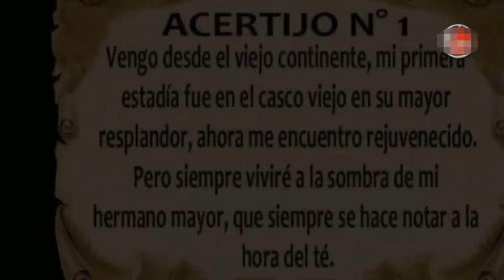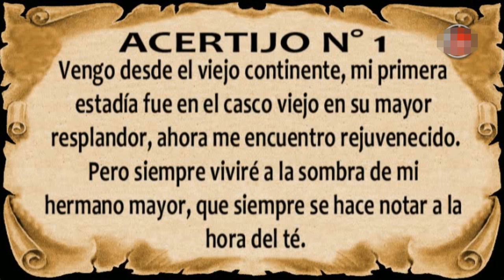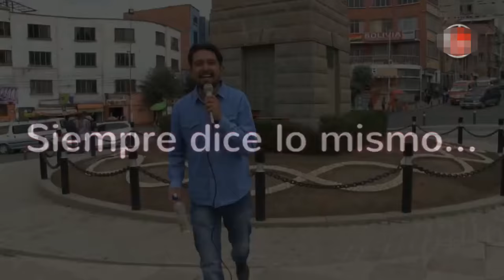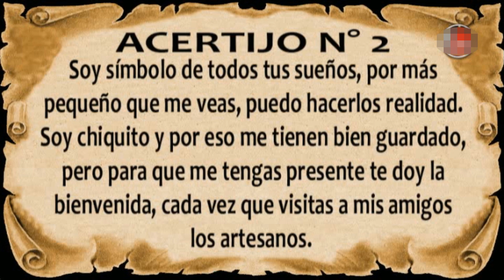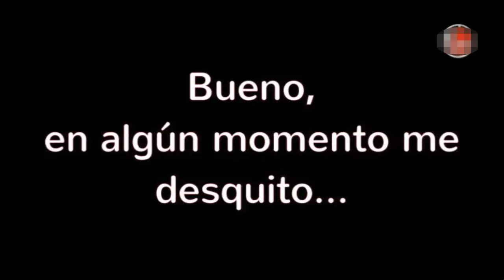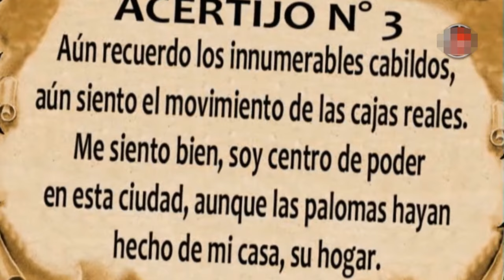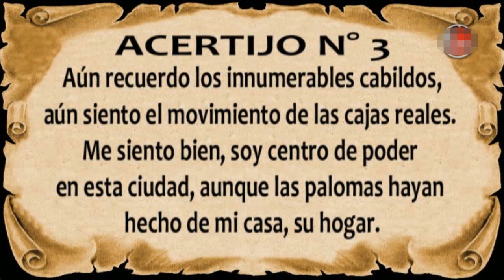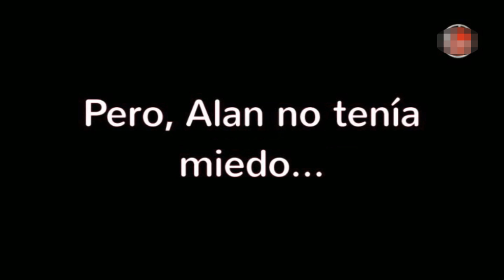Entrevista Casimira Lema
Programa emitido en nuestra Primera Temporada el año 2017. Emitido por CVC Canal 57.
Agradecemos a Casimira Lema nuestra  invitada especial!